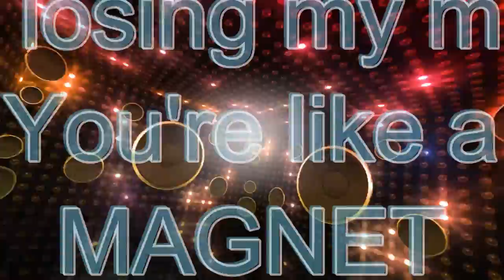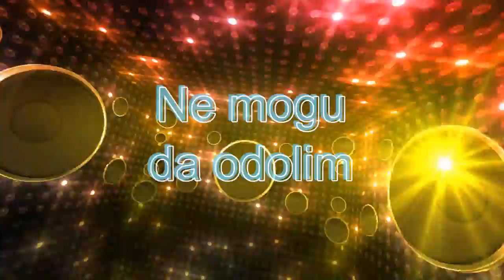Slavko Kalezic - El Ritmo (Lyrics Video)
El Ritmo is a brand new single recorded by Slavko Kalezic. The music and lyrics are written by Dreamframer (me :)

Slavko Kalezic represented Montenegro on Eurovision Song Contest 2017 with song Space.

El Ritmo

Music & Lyrics by: Dreamframer
Produced by: Revvo

Lyrics:

The night is so bright
And the music is right
I know that I've seen you in my dreams
And I can feel the butterflies
I'll do anything to be what you need
I'm losin' my mind you're like a magnet
I can feel your energy

Your body next to mine
Juntos
We're movin' like one
Con el ritmo
Like the ocean waves under the carribean sky

Solo quiero bailar contigo
I know that you want lo mismo
Tu ombligo con mi ombligo
The music is movin' us
Con el ritmo de la noche
No puedo resistir mas a tu corazon y derroche

Eo, solo guiero bailar contigo
Eo, tu ombligo con mi ombligo
Eo, disfrutando toda la noche
Eo, terminando en mi coche

Ova je noć za nas stvorena
Dok muzika svira znam da sam te vidio u snovima
Učiniću sve da te odgonetnem
Jer za mene ti si magnet ne mogu da ti se oduprem

Naša tijela dva u ritmu morskih talasa
Karipsko nebo iznad nas je svjedok ovog ludila

Sa tobom bih plesao
Ja znam da ti treba isto
Dok nosi nas muzika
Ne mogu da odolim
A tu corazon y derroche